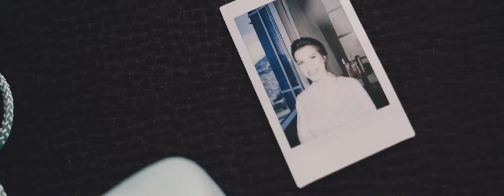Simge & Buğra Wedding Trailer / Düğün Videosu